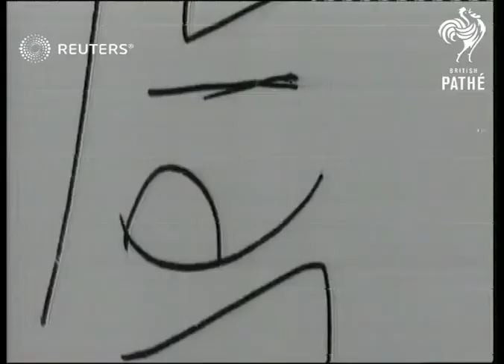DEFENCE: First Pictures of Vickers Supermarine 'Spitfire I' and speech by Sir Kingsley Wood (1938)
First Pictures of Vickers Supermarine 'Spitfire I', World's Fastest Aircraft & Speech by Sir Kingsley Wood.

Full Description:

SLATE INFORMATION: Spitfire Puts R.A.F. One Up

ENGLAND: Southampton:
Semi view 'Spitfire' on ground. CU pilot on plane. Shot towards 'Spitfire' taxiing. Gen. view pan 'Spitfire' takes off. Air view & CU 'Spitfire' manoeuvring. Pan plane at speed. CU over camera. Gen view 'Spitfire' flying past another plane. Air view 'Spitfire' at speed towards & past. gen. view 'Spitfire' at speed towards & past. Gen. view 'Spitfire' rolling. CU 'Spitfire' in air. Pan 'Spitfire' rolling.

Good Scenes. Var. good shots of 'Spitfire' taking off & landing.

Speech by Sir Kingsley Wood. Semi CU Sir Kingsley Wood seated at desk talking.

Sound Effects. Sir K. Wood appeals for everybody interested to make applications immediately for the Air Force.

Good Scenes. Long view & CU Sir Kingsley Wood seated desk..silent.

Speech by Sir Kingsley Wood Good Scenes. Semi view, nearer semi view, semi CU & CU of Sir Kingsley Wood seated at desk talking.

Sound Effects. Sir Kingsley Wood makes appeal for 31,000 men for the Royal Air Force, and says that not only is it a good opportunity to serve their country but they will get the best training in skilled trades.

Airforce - Active; Personalities - Politicians; Sir Kingsley Wood (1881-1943), Great Britain
Background: First Pictures of Vickers Supermarine 'Spitfire I', World's Fastest Aircraft & Speech by Sir Kingsley Wood.